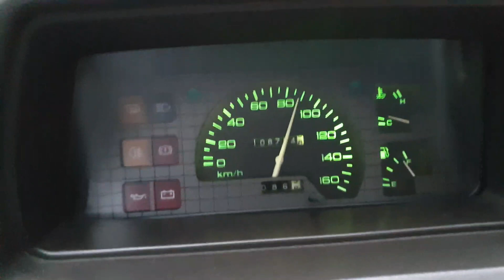Nissan Micra K10 Engine Swap Acceleration!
Did a engine swap on my K10.
From the stock 50hp 988cc MA10 to a 1275cc CG13.
Quite a difference!
Nippy little nugget now.

Note:

110 km/u shown = 100 km/u on GPS.
Because of the 13x7 175/50 tires.